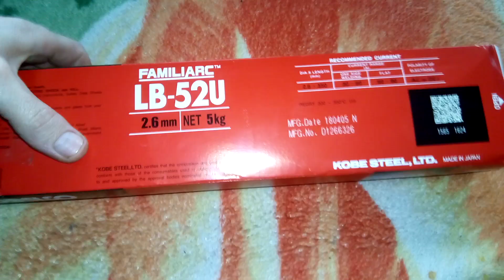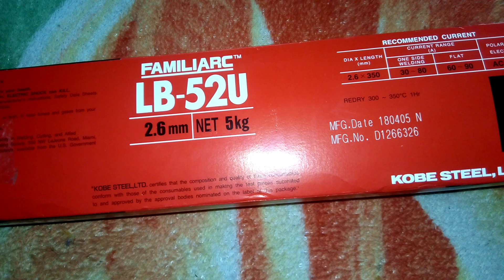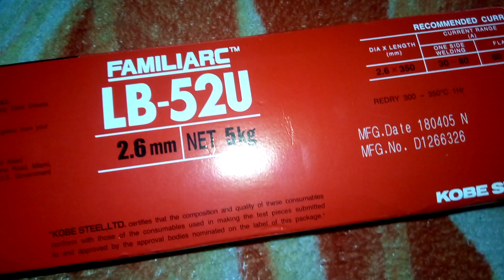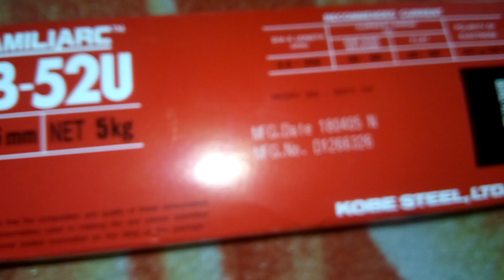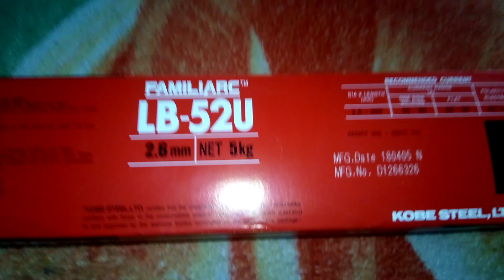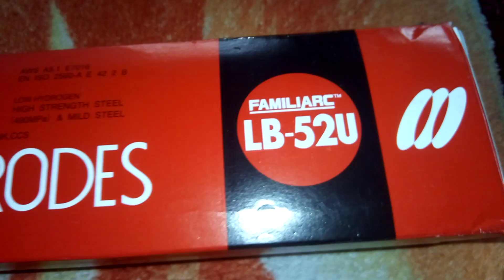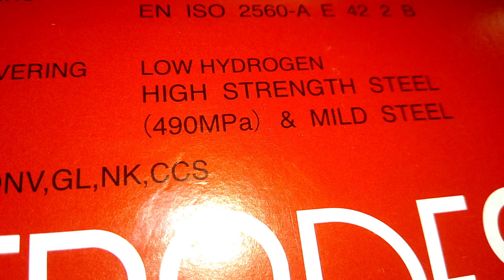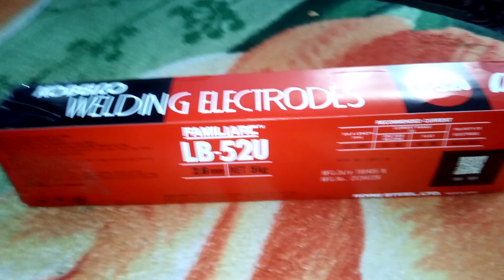Купил электроды LB -52U 2,6mm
Обзор , характеристики электродов lb 52u